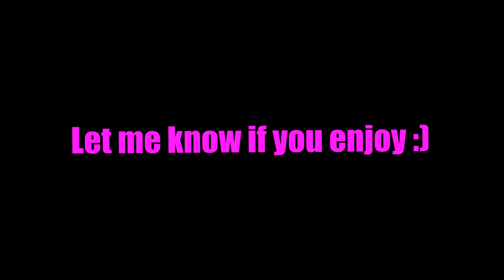HOW IT FEELS LIKE USING OPE DEVILFRUIT | ROBLOX | ONE PIECE AWAKENING | OPE OPE TROLLING